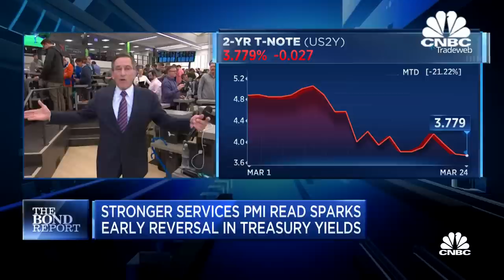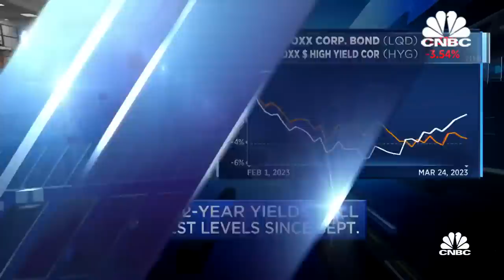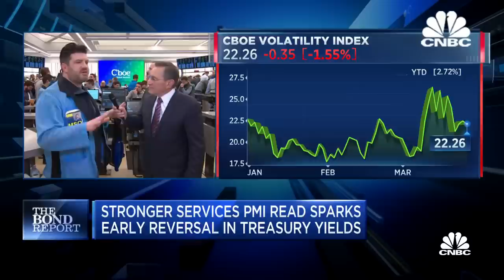10-year, 2-year yields fall to lowest levels since September